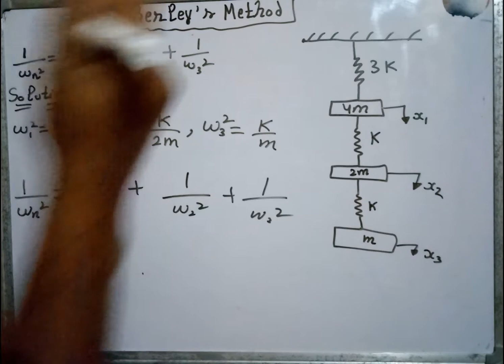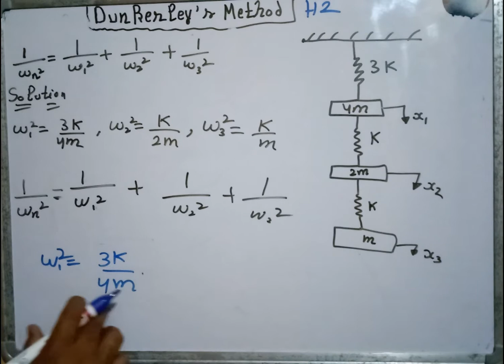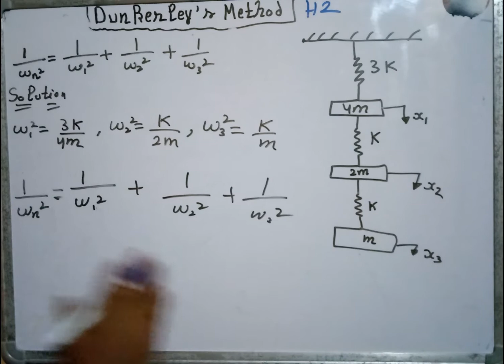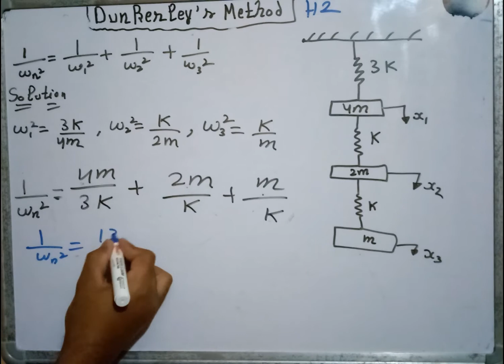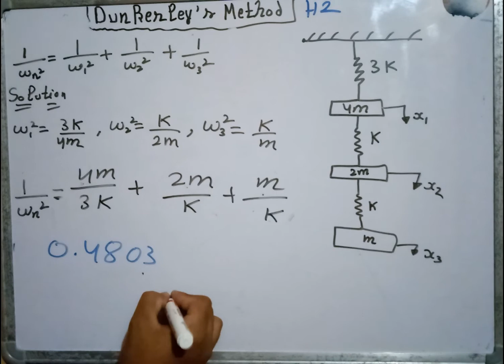Dunkerley's Method Numerical Problem • Multi Degree Freedom System • Briefly In Hindi